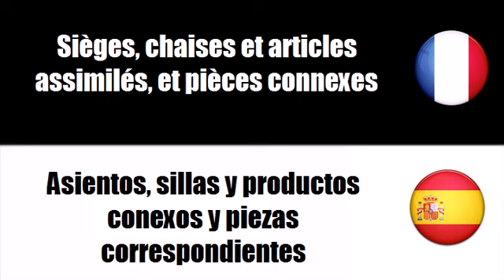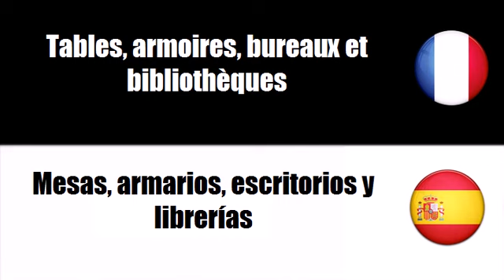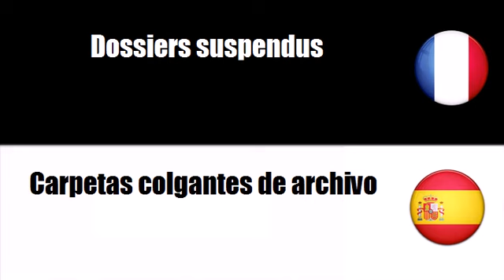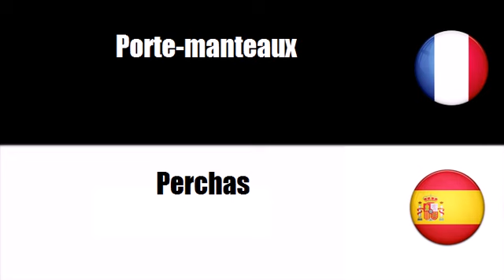Vocabulario francés # Tema = Mobiliario